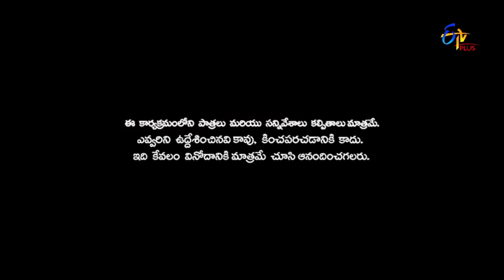Patas| 19th September 2018 | Full Episode 874 | ETV Plus